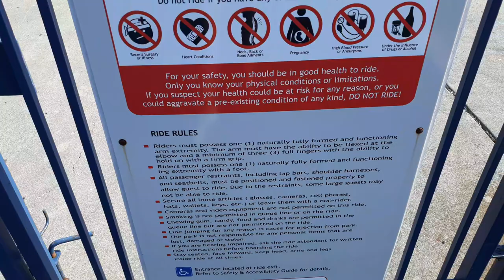Revolution Off Ride Six Flags Great America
This was the first Frisbee ride I ever experienced. Manufactured by Huss, the ride first opened in 1999 at Six Flags Great Adventure under the name Pendelum. It was removed in 2003 and relocated to Six Flags Great America. There, it would be renamed Revolution and reopen in 2004.